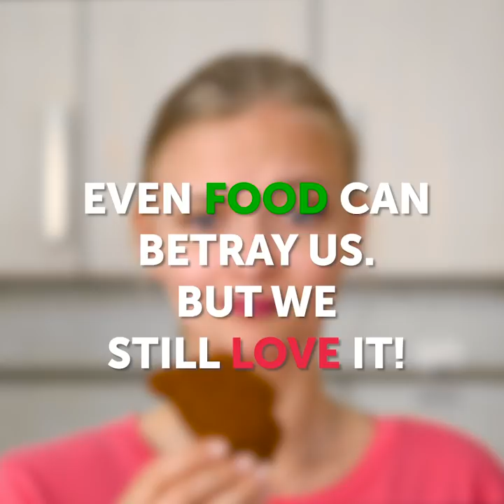FUNNY WAYS TO OVERCOME KITCHEN FAILS || 5-Minute Recipes To Survive Troubles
HOW TO REUSE OLD STUFF OR WHAT IT MEANS TO BE A REAL FOODIE
Don't throw away your old kitchen stuff! We showed easy ways to reuse them. Besides, we've collected the most annoying situations that can happen with food.

TIMESTAMPS:
00:32 How to reuse old stuff
02:12 DIY pincushion
03:16 Plants pot idea
04:56 Epic fails with food
05:37 When you have a crush on food
06:50 Irritating moment with a tin can
08:08 When a friend steals your food
09:13 Strange foodies' behavior
10:26 Food for movie-watching